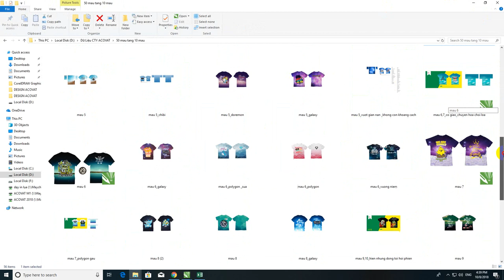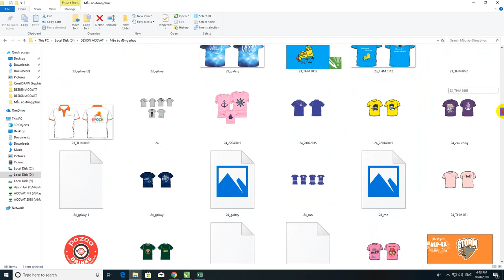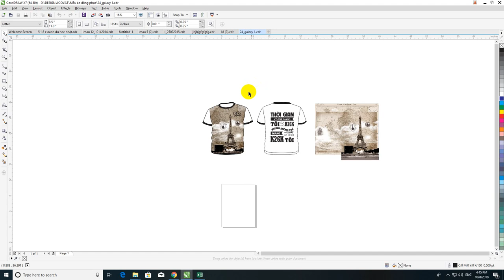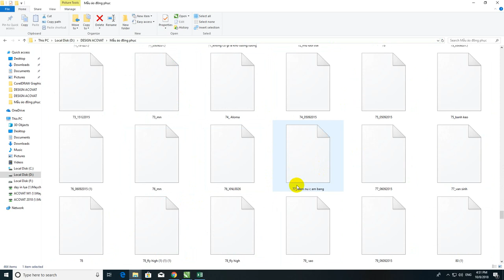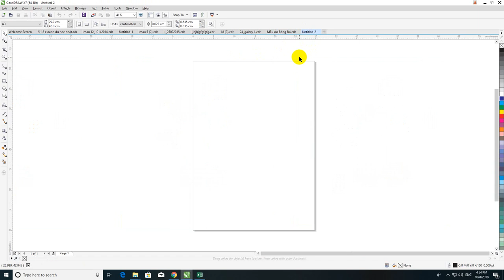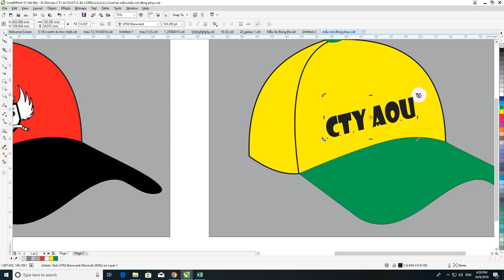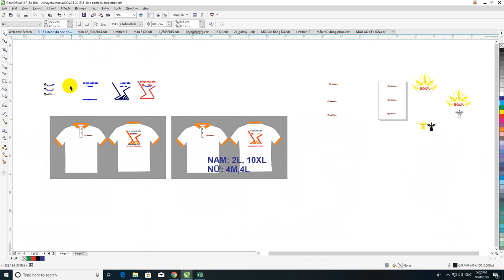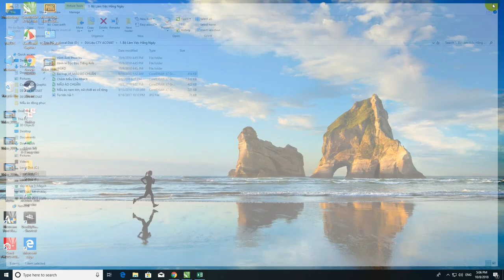VÀO KHO VECTOR CỰC LỚN PHỤC VỤ ĐỒNG PHỤC - HUONG DAN THIET KE AO DONG PHUC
- Giới thiệu sơ qua về kho vector cực lớn phục vụ riêng cho ngành đồng phục.
- anh em comment gmail để nhận file nhé
♛ CÔNG NGHỆ & MỰC IN ÁO: